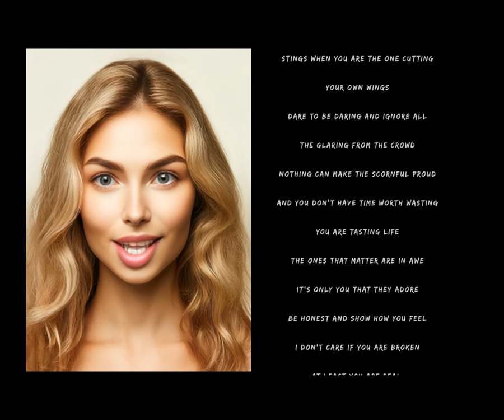AI facsimile recites “Let Your Wings Grow” in Christi Steyn's voice.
Video about AI facsimile recites “Let Your Wings Grow” in Christi Steyn's voice.